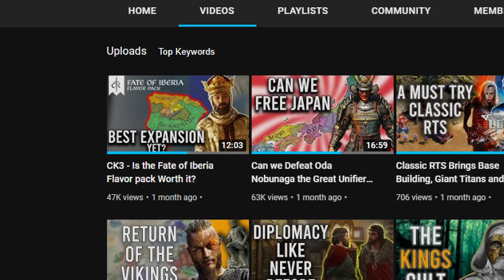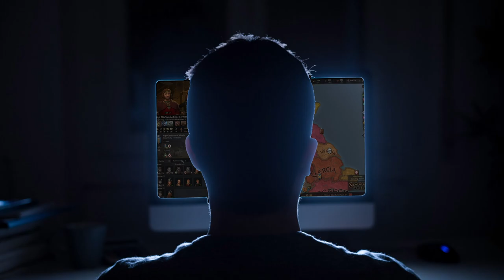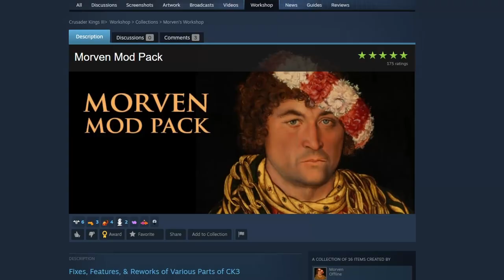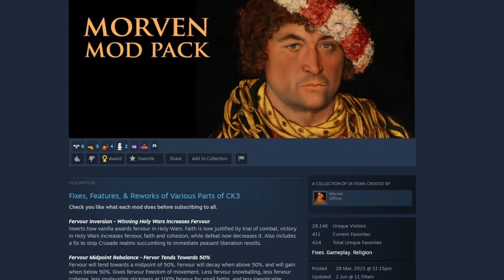Most Immersive Crusader Kings 3 Mods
Steam workshop list of the mods and some extras!

In this video titles "Best Immersion Mods For Crusader Kings 3" i bring you a list of some mods for crusader kings 3 or CK3 that i consider essential to improve the ck3s immersion!

TIMESTAMPS
0:00 Intro
0:32 Modcon Returns!
0:55 Social Relations Expanded
1:55 Holding Sprawl
2:31 Unit Packs Expanded
3:06 Better Battles
3:49 Immersive Realm Espionage
4:43 A Diplomatic Envoy
5:17 MMM
5:54 Morven
6:44 Community Culture Utility
7:11 Weddings Expanded
7:48 RICE